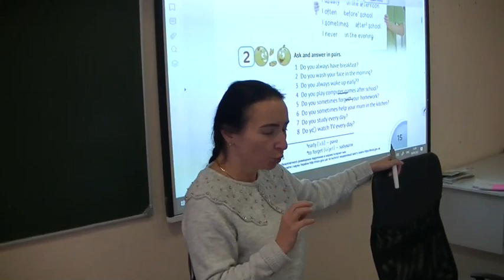Василю Єгоровичу Ковальову виповняється 74 роки! Вітаємо!